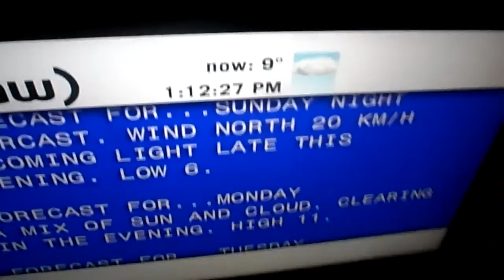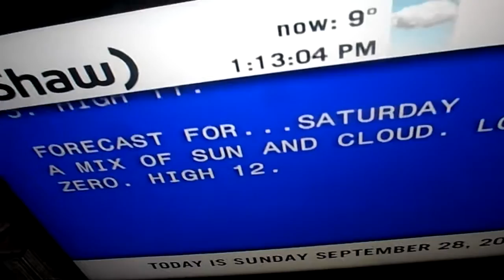Winnipeg will be happy next weekend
It will be 0. Out come the shorts for people! 9/28/14.